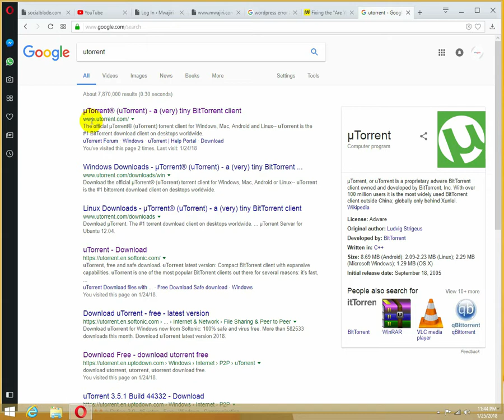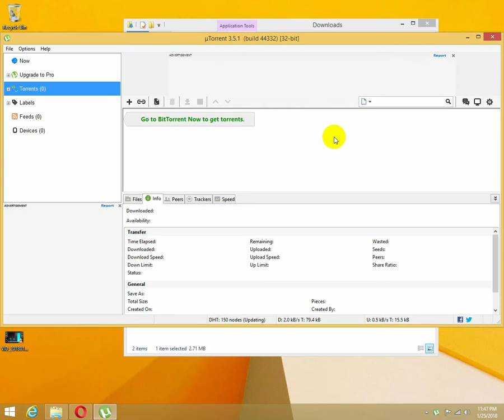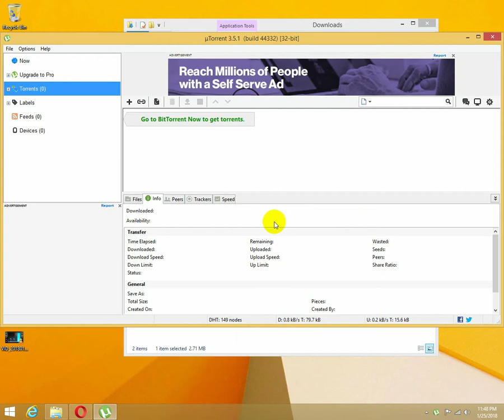How to Download and Install Utorrent on windows